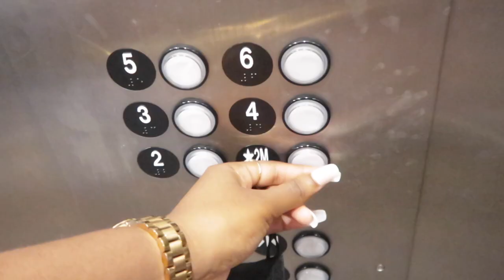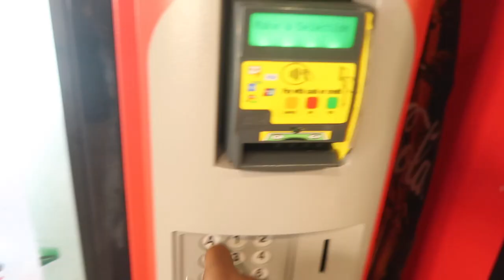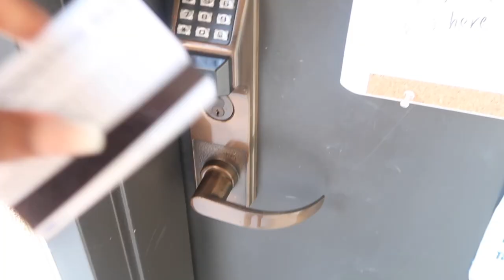VLOG O8: COLLEGE DAY IN MY LIFE- PEPPERDINE UNIVERSITY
Heyyyyyyyyy,
I Hope you enjoyed my first college vlog! I am a Sophomore at Pepperdine University and I am an International Business and Screen Arts Major. Let me know any questions you have in the comments belowwwwwwww . Thank you for subscribinggggg.

Xoxo,
Kedie